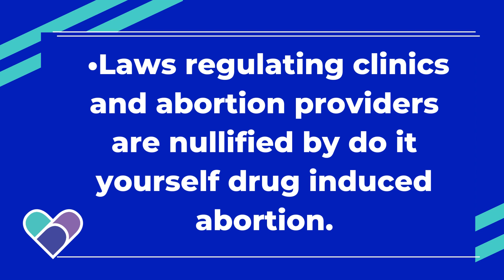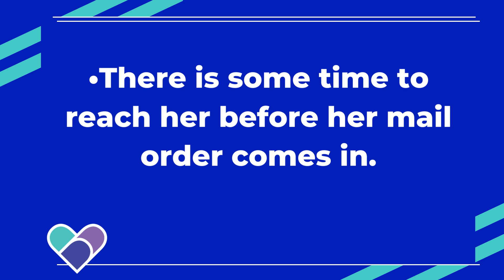Sanctity of Human Life Moment: Challenges & Opportunities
In this video, Donna Harrison, MD., shares some challenges and opportunities concerning abortion.